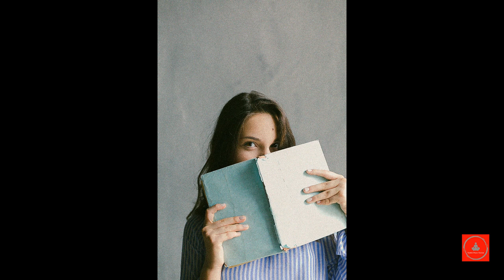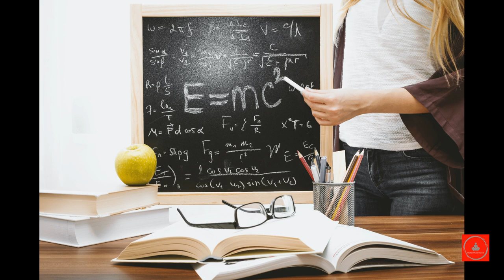3 hours, Calm Music, Healing Music, Meditation, Sleep, Spa, Relaxing Music, Study Music, Yoga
Yoga, Spa, Sleep Music , Calm Music, Healing Music, Sleep Meditation, Relaxing Music, Study Music, Sleep – Dante's Music Station specializes in providing relaxing sleep music, calming music, stress relief music, spa music and yoga music with the aim of helping you sleep to deep sleep music and beat stress. Embedded with binaural beats and delta waves, Dante's Music Station relaxing sleep music videos provide peaceful music to help you relax, engage in sleep meditation and achieve lucid dreams.

If you need soft music or music to help you sleep and suffer regularly with insomnia, use this sleeping music as calm music for soothing relaxation and experience the benefits of deep sleep music and relaxing sleep music. During stressful times, calming music and sleeping music can be really helpful for sleep hypnosis and meditation for sleep. Playing our sleep music provides soothing relaxation and makes one feel as if they are listening to relaxing spa music in a spa.  Our music for sleep and sleep meditation is ideal calming music for yoga, meditation and Zen or can be used as stress relief music. Binaural beats and delta waves ensure that our soothing music will not only help to relax you, but can also be beneficial in aiding yoga, sleep hypnosis, meditation for sleep, study sessions and lucid dreams. Whether you want calming music for a power nap or refreshing sleep meditation music, Dante's Music Station relaxing sleep music will support you and make you wonder why you didn’t try healing music for sleep meditation and sleep hypnosis earlier. Of course, to relax and achieve Zen, our spa music, massage music and music for insomnia with its embedded delta waves is essential deep sleep music and great to help as soft music for insomnia, enabling you to relax as if in a spa and engage in lucid dreams.  So, if you need music to help you sleep, use this soft music as soothing music to relax and sleep.

Dante's Music Station music to help you sleep is relaxing music that helps to reduce anxiety and restore inner peace. Our calm music uses nature sounds and soothing music, making you feel as though you are relaxing in a spa. Our sleeping music is ideal as Zen music, with the peaceful music soothing your tiredness and tension as you unwind.

Dante's Music Station deep sleeping music is composed as music to help you sleep and achieve Zen, thereby aiding you to beat insomnia, acting as healing music during meditation for sleep and encouraging lucid dreams. Our music for insomnia, using delta waves, is the answer. Incorporating new age breakthroughs with binaural beats and isochronic tones, our deep sleep music will help you to fall asleep. Moreover, the 432hz healing frequency and 528hz benefits of our music for sleep will lead you to healing sleep. Let our sleep music help you reach a state of deep sleep relaxation.

Visit the Dante's Music Station homepage to find out more about our selection of Sleep Music, Meditation Music, Yoga music, Spa music and Relaxing Music. Our popular Study Music provides music that will help you focus and study. This study music will help you to work, study or read. Use our study music to prepare for exams and our stress relief music to reduce exam anxiety. Our relaxing massage music and meditation music has a variety of genres, including Zen and Tibetan meditation and this calm music includes binaural beats, thereby acting as healing music. Many people use our relaxing meditation music or peaceful music to find inner peace or use our relaxing music as yoga music for yoga, massage music or as Zen music if stress relief music is what you want.  This relaxing sleep music and Zen music provides great opportunity for meditation for sleep and relaxation. So, whether it’s yoga music for yoga practice, Zen music, soothing music for sleep hypnosis or meditation, soft music, calm music, massage music for spa, healing music, study music for study, or music for sleep that you want, our peaceful music is ideal relaxing music.

Thanks for tuning in to our relaxing sleep music! Introduce yourself to the Dante's Music Station community in the comments section and let us know where in the world you’re listening from. Enjoy! Love, Dante.